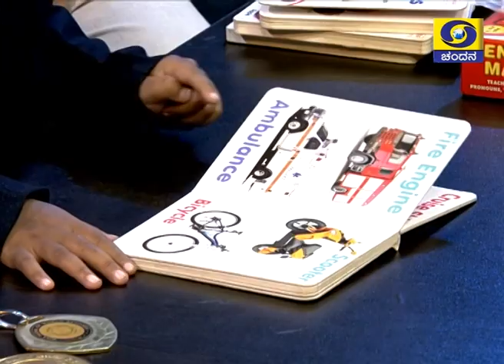Chinnara Loka - Children's Program | 16-05-21 at 5PM on DD Chandana | Promo